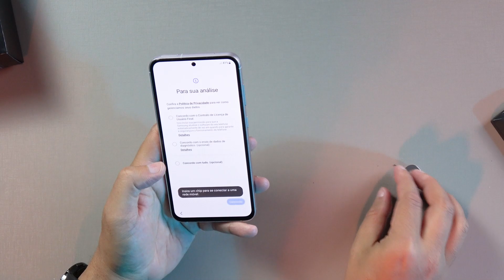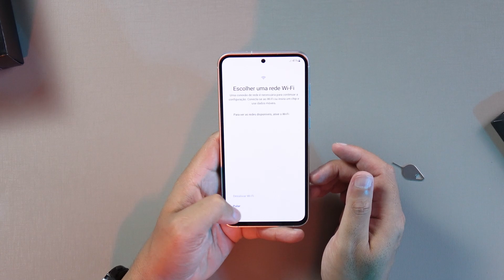Unboxing Samsung Galaxy S23 FE!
🛒ADQUIRA AQUI ABAIXO O GALAXY S23 FE EM VARIAS LOJAS ⬇

🎁cupom - DUDUROCHA   (𝚞𝚜𝚎 𝚘 𝚌𝚞𝚙𝚘𝚖 𝚙𝚊𝚛𝚊 𝚟𝚎𝚛 𝚘 𝚍𝚎𝚜𝚌𝚘𝚗𝚝𝚘 𝚍𝚎 𝚊𝚝𝚎́ 𝟸𝟿𝟶𝟶 𝚛𝚎𝚊𝚒𝚜 𝚍𝚘 𝚙𝚛𝚎𝚌̧𝚘 𝚛𝚎𝚊𝚕 𝚗𝚘 𝚏𝚒𝚗𝚊𝚕 𝚍𝚊 𝚌𝚘𝚖𝚙𝚛𝚊)

🎦Para acompanhar as datas e informações das rifas, instale nosso app